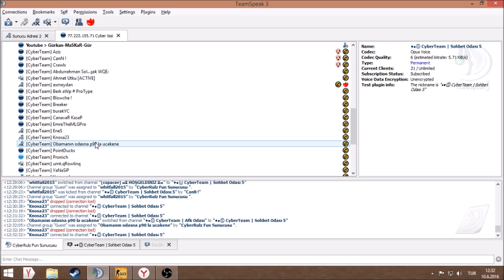CS:GO [İsyantimi] Ekip Tam Bir Ordu #32 w/Ts3